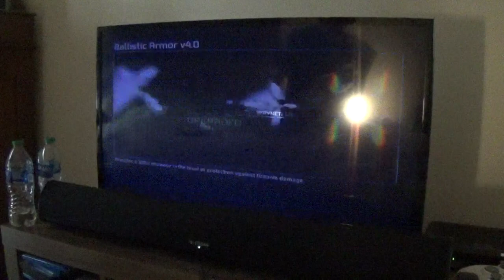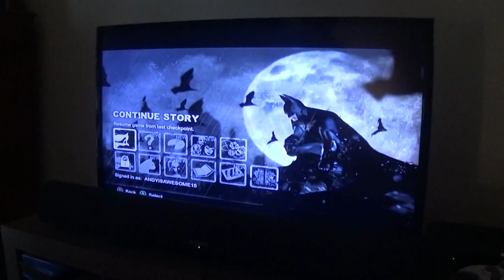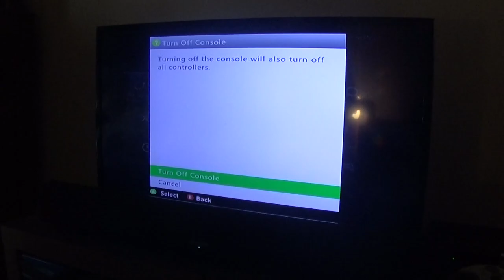Batman Arkham City Part 5